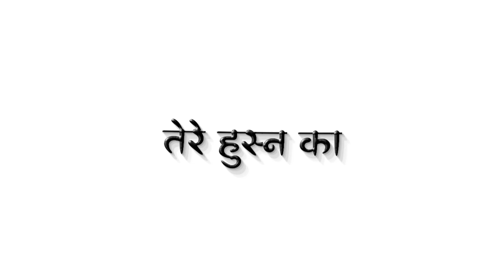Teri lal chunariya pawan singh song | white screen lyrics status | bhojpuri song white screen lyrics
💛 SJ Lyrics Status 💛

white screen video shayari
white screen video nagpuri
white screen video love song
white screen video love
white screen video lyrics status

black screen lyrics video love song
black screen lyrics new
black screen status effect

love songs lyrics black screen
birthday song black screen status

white screen lyrics status pawan singh
white screen lyrics status khesari lal yadav
white screen lyrics status ankush
white screen lyrics status nilkamal singh